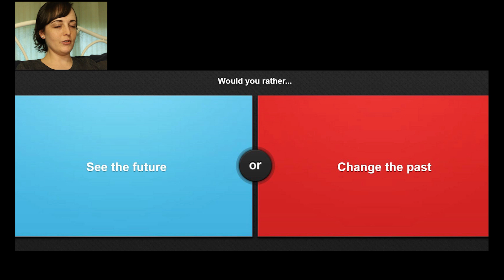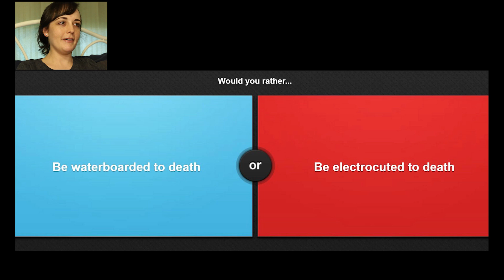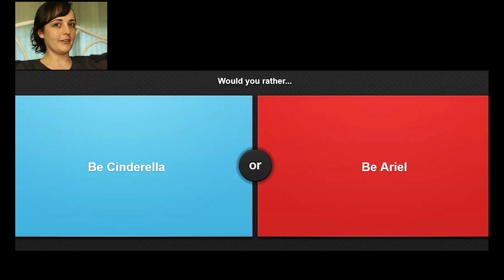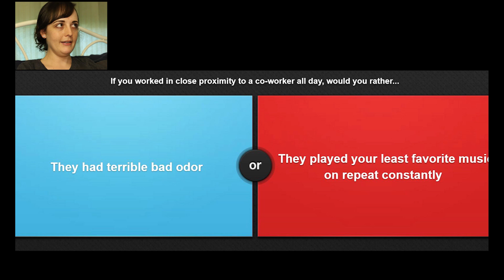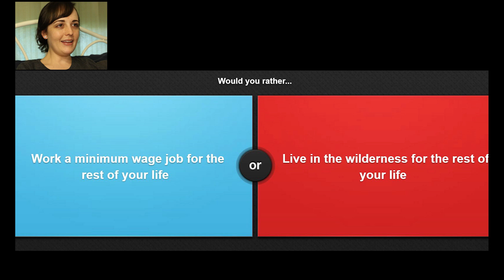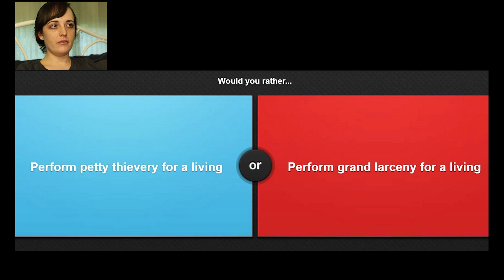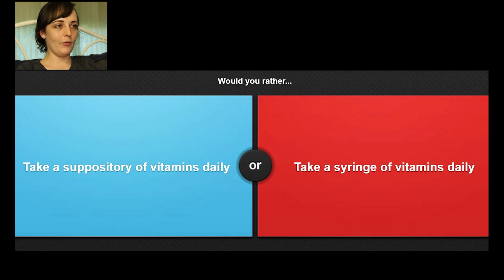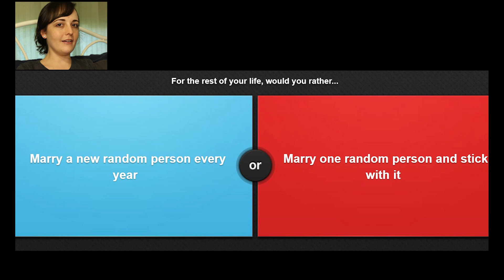One-Off Wednesdays: Would You Rather?!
Check out the poll below or leave a comment & your wish just might get granted!

While sass, jokes, & constructive criticism are always welcome in the comments section, please note that comments containing spam, spoilers, triggers, or excessive hate/violence will be removed. Thank you for keeping the comments section a safe & welcoming place for everyone.